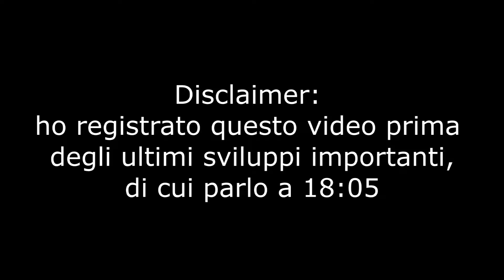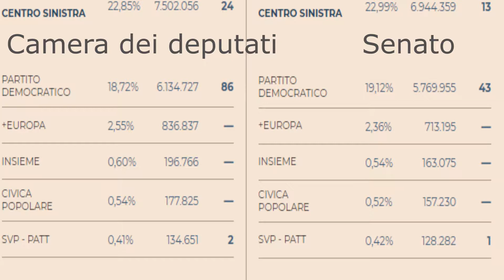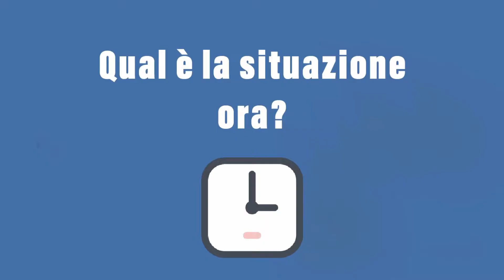Ma che cosa succede nella politica italiana? - What's going on in Italian politics? [ITA W/ TEXT]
In questo episodio parliamo della politica italiana e della situazione in cui si trova adesso, forse appena arrivata a una risoluzione di uno stallo durato due mesi.

PODCAST ITALIANO

Benvenuti su Podcast Italiano, il podcast per chiunque voglia imparare l’italiano naturalmente leggendo e ascoltando materiale autentico. Questo è il canale YouTube del podcast, dove pubblico alcuni episodi in formato video. Vai su podcastitaliano.com per ascoltare tutti gli episodi in formato audio!

Welcome to Podcast Italiano, the podcast for everybody who wants to learn italian naturally by reading and listening to authentic content. This is the podcast's YouTube channel, where I upload some episodes in video form. Go to podcastitaliano.com for all the audio episodes!